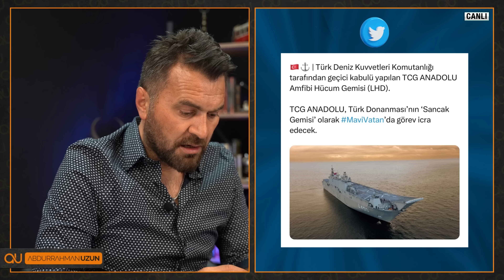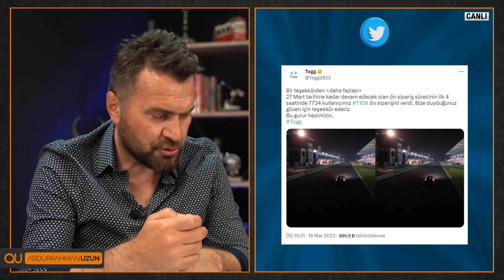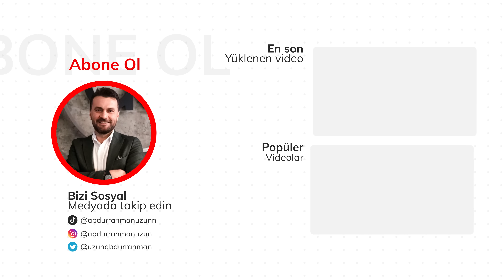TÜRKİYE YÜZYILININ AYAK SESLERİ! MİLLİ MUHARİP UÇAĞIMIZ GELİYOR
Muhalefetin hayali insansız metro yapmak Cumhurun hakikati milli muharip uçağı yapmak.
Fark var!